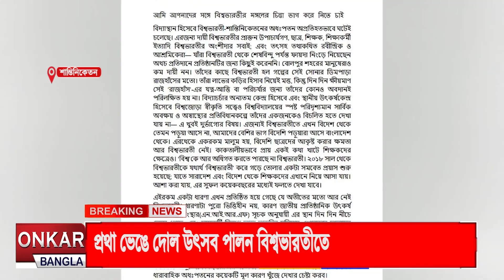প্রথা ভেঙে দোল উৎসব পালন বিশ্বভারতীতে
-দোল পূর্ণিমার আগেই প্রথা ভেঙে বিশ্বভারতীতে অকাল বসন্ত বন্দনা। যা নিয়ে চর্চা শুরু হয়েছে দেশ জুড়ে। এর সাথে জড়িয়েছে পোশাক বিতর্ক। সাদা পোশাক না পরায় অনুষ্ঠানে ঢুকতে পারলেন না অভিভাবকরা।